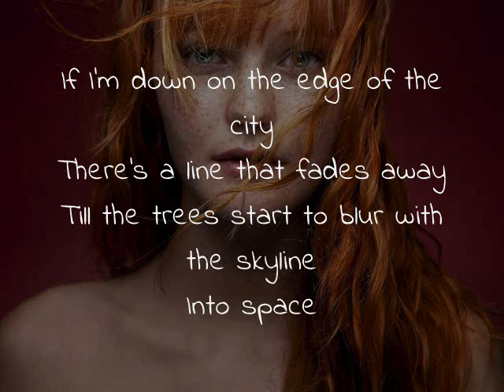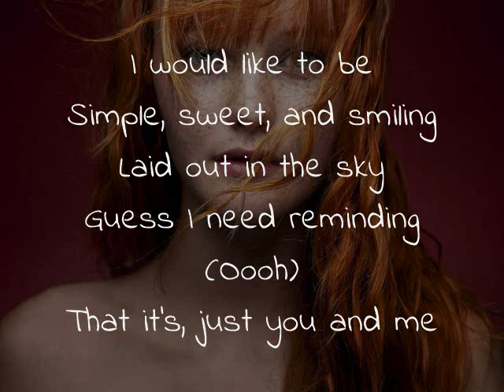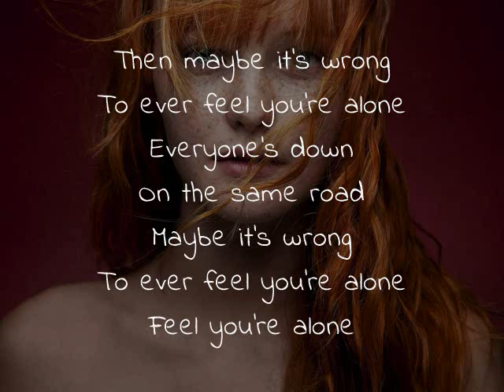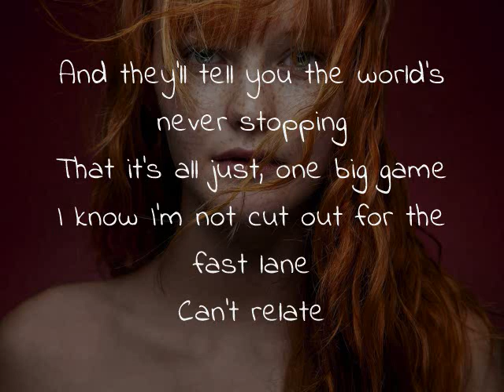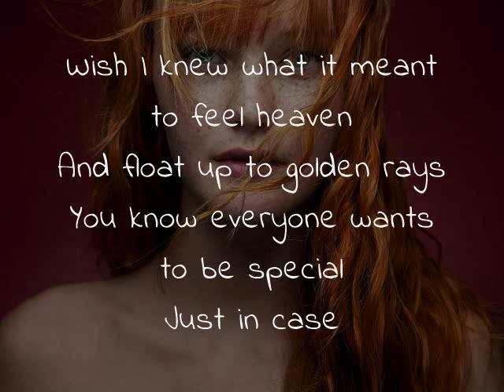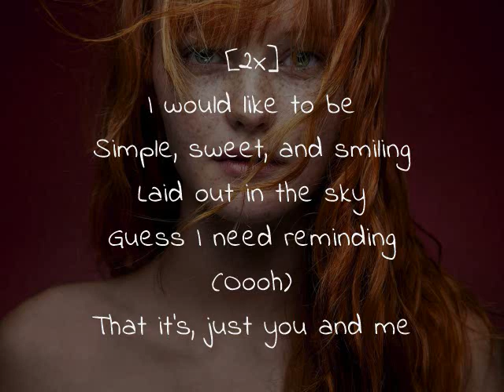Kacy Hill - Simple, Sweet, and Smiling (Lyrics)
Lyrics to "Simple, Sweet, and Smiling" from her new album of the same name.